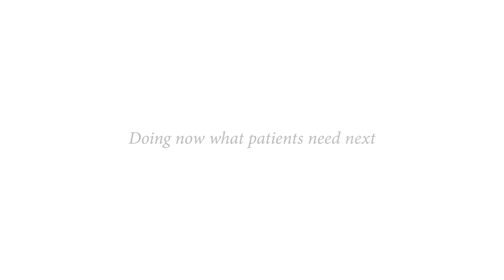認識 Patient Journey Partner - Eric | 羅氏台灣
邀請到現任羅氏 Patient Journey Partner (PJP) 代表，Eric Liu 來談談他是怎麼看待PJP這個角色。身為PJP的使命以及未來的職涯發展。

從過往策略的執行者到現在是策略的發想者，羅氏轉型後誕生的新角色，更重視我們的所作所為是否能夠創造以病人為中心的價值，在病患旅程中包含篩檢、診斷、治療、追蹤等等，我們還能改變什麼事情讓病人的醫療照護比以前更好。